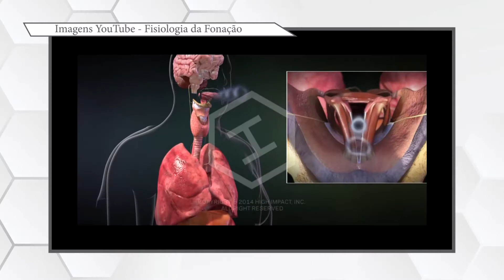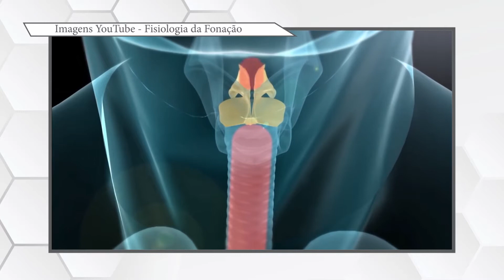Dia Mundial da Voz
Dia Mundial da Voz debate a relação entre a voz e a personalidade.